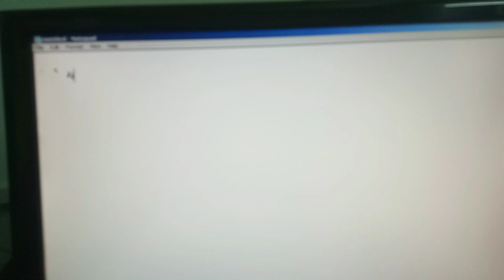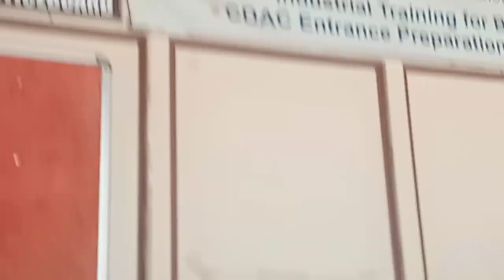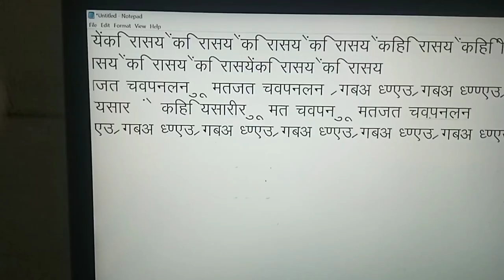First Vlog Learn Hindi Typing | Learn hindi typing - How To touch typing in hindi - Fast typing tips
fast hindi typing  learn hindi typing